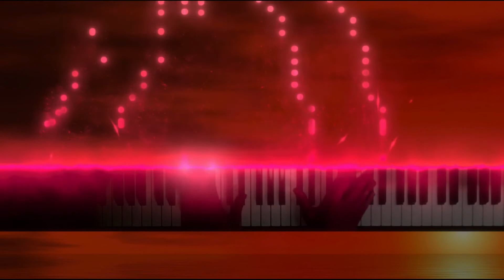La tristesse de l'eau | Daniel Ciobanu